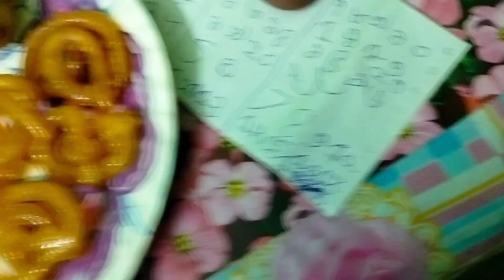সারাদিন খেলা আর মজা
tiaroy004@gmail. com

 myself Nilima Roy,
YouTuber from Kolkata